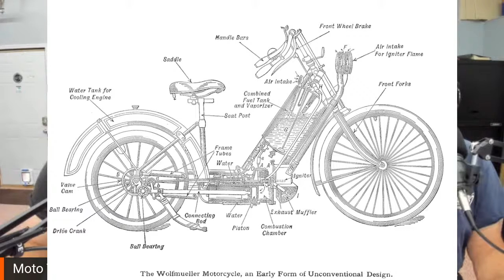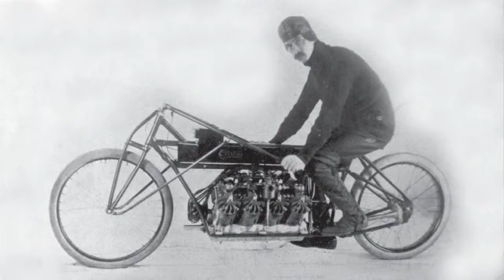Moto Talk with Steve & Kim "Moto History" Episode 28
The history of motorcycles!!